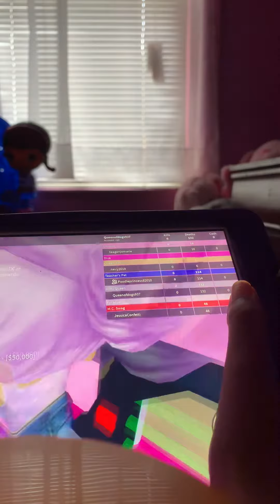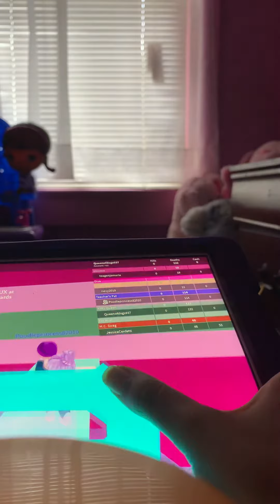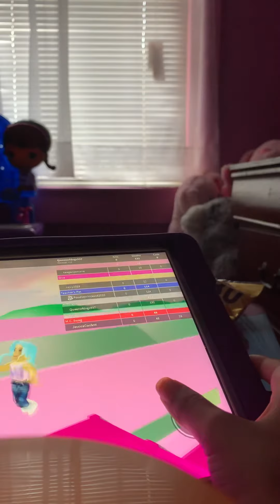My really old Roblox video!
Hi guys today I am showing you a REALLY old video I didn’t even have robux it was almost a year ago! Karol Crystal playz was also in the video so sub to her so she doesn’t get mad at me